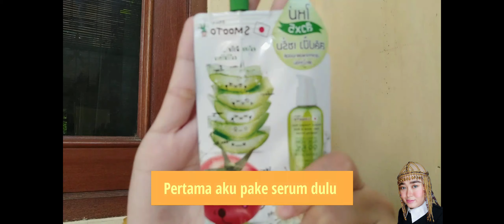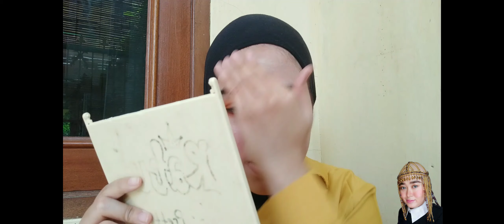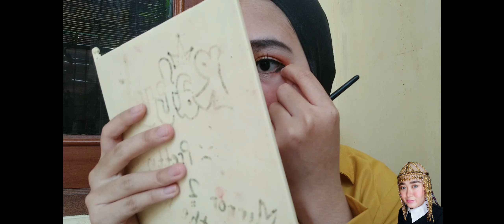TUTORIAL MAKEUP SUMMER LOOK ALA RATU UTHE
Channel Ini...

Disini aku akan bahas Cara makeup Simple, Tutorial Makeup, Trik makeup cepat, Ini aku buat versi aku sendiri.
Tolong ditonton video ini sampai habis supaya gak terjadi salah paham dalam makeupnya y guys.

Video aku Sebelumnya membahas banyak Trik dan Tips dan makeup untuk Kalian Guyssss: